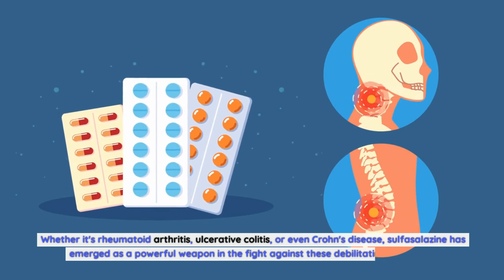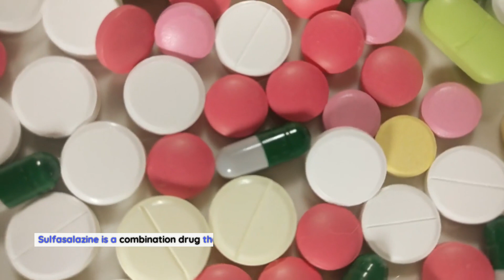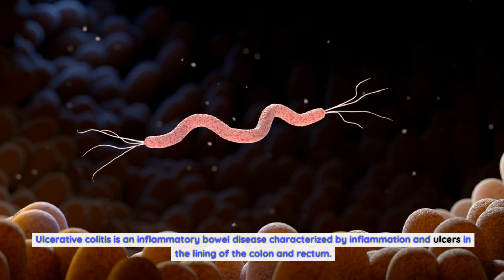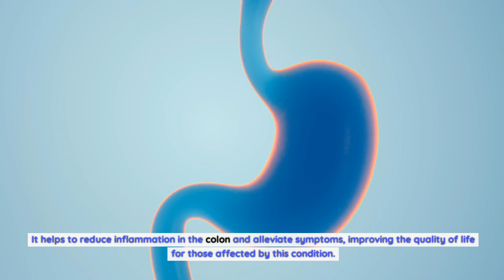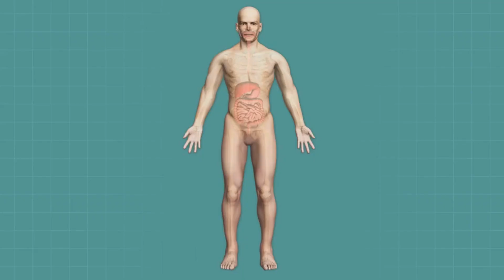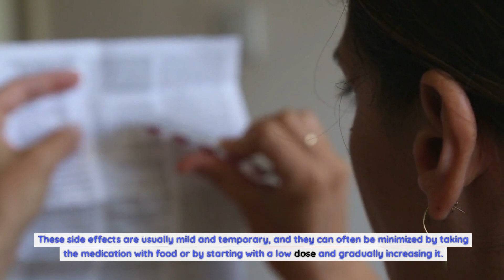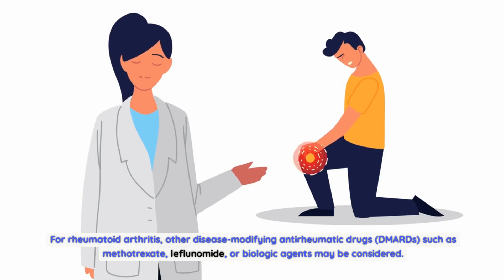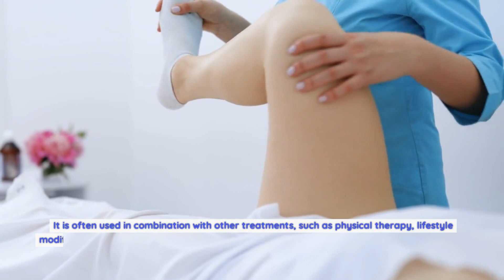Sulfasalazine: The Miracle Drug for Inflammatory Conditions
How Sulfasalazine Works
Sulfasalazine is a combination drug that consists of two active components: sulfapyridine and mesalazine. Sulfapyridine is an antibiotic that targets bacteria in the gut, while mesalazine is an anti-inflammatory agent. Together, these components work synergistically to combat inflammation and relieve symptoms associated with various inflammatory conditions.
When sulfasalazine is ingested, it is broken down in the colon by bacteria into sulfapyridine and mesalazine. Sulfapyridine acts locally in the gut, where it reduces the concentration of harmful bacteria that can trigger inflammation. Mesalazine, on the other hand, is absorbed into the bloodstream and distributed throughout the body, targeting inflammation in other areas, such as the joints or the digestive tract.
The exact mechanisms by which sulfasalazine exerts its anti-inflammatory effects are not fully understood. However, it is believed that mesalazine inhibits the production of certain inflammatory chemicals in the body, such as prostaglandins and leukotrienes. By reducing the levels of these chemicals, sulfasalazine helps to alleviate pain, swelling, and stiffness associated with inflammatory conditions.
Common Uses of Sulfasalazine
Sulfasalazine has a wide range of applications and is commonly prescribed for the treatment of rheumatoid arthritis, ulcerative colitis, and Crohn's disease. Let's explore each of these conditions in more detail.
Rheumatoid Arthritis
Rheumatoid arthritis is a chronic autoimmune disease that primarily affects the joints. It causes inflammation, pain, and swelling, which can lead to joint deformity and disability if left untreated. Sulfasalazine is often prescribed as a first-line treatment for rheumatoid arthritis, either as a standalone therapy or in combination with other disease-modifying antirheumatic drugs (DMARDs). It helps to reduce joint inflammation, alleviate pain, and slow down the progression of the disease.
Ulcerative Colitis
Ulcerative colitis is an inflammatory bowel disease characterized by inflammation and ulcers in the lining of the colon and rectum. It can cause symptoms such as abdominal pain, diarrhea, rectal bleeding, and weight loss. Sulfasalazine is commonly used to induce and maintain remission in patients with mild to moderate ulcerative colitis. It helps to reduce inflammation in the colon and alleviate symptoms, improving the quality of life for those affected by this condition.
Crohn's Disease
Crohn's disease is another form of inflammatory bowel disease that can affect any part of the digestive tract, from the mouth to the anus. It causes inflammation, pain, diarrhea, and weight loss, among other symptoms. Sulfasalazine is sometimes prescribed as a treatment option for mild to moderate Crohn's disease, particularly when the disease is limited to the colon or the lower part of the small intestine. It helps to reduce inflammation in the affected areas and improve symptoms.
Benefits and Effectiveness of Sulfasalazine
One of the key benefits of sulfasalazine is its effectiveness in reducing inflammation and alleviating symptoms associated with various inflammatory conditions. Numerous studies have shown its efficacy in treating rheumatoid arthritis, ulcerative colitis, and Crohn's disease.
Side Effects and Precautions
Like any medication, sulfasalazine can cause side effects. The most common side effects include nausea, vomiting, loss of appetite, headache, and rash. These side effects are usually mild and temporary, and they can often be minimized by taking the medication with food or by starting with a low dose and gradually increasing it.
In rare cases, sulfasalazine can cause more serious side effects, such as liver or kidney problems, blood disorders, and allergic reactions. It is important to discuss any concerns or pre-existing medical conditions with your healthcare provider before starting sulfasalazine.
Sulfasalazine should not be taken by individuals with a known allergy to sulfonamides, as it can trigger an allergic reaction. It should also be used with caution in individuals with a history of blood disorders or liver or kidney disease.